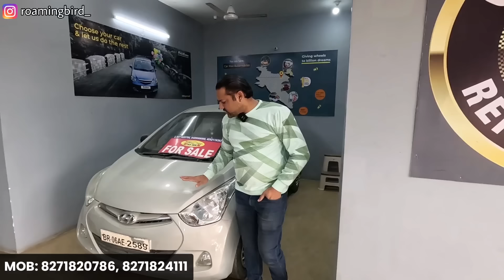सेकंड हैंड *Mahindra XUV 300* बिहार, Second Hand Car, Cheapest Rate Car Bihar, Mahindra First Choice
सेकंड हैंड *Mahindra XUV 300* बिहार🔥 | Second Hand Tata Car | Cheapest Used Car Bihar | Mahindra First Choice

Address - Car Max Automobiles, Fakira Chowk, Muzaffarpur

Hashtag